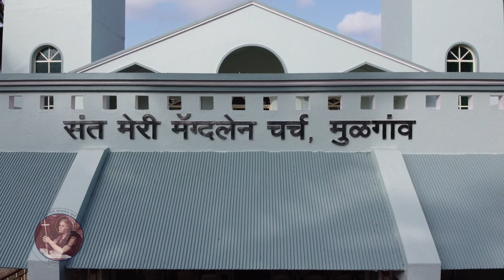St. Mary Magdalene Church, Mulgaon | Cinematic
Welcome to our YouTube video featuring St. Mary Magdalen Church located in the serene town of Mulgaon, Vasai, India. This captivating video has been beautifully crafted by the talented members of the Mariam Youth Group, who have dedicated their efforts to showcasing the essence and grandeur of this remarkable place of worship.

Join us on a virtual journey as we explore the rich history and architectural marvels of St. Mary Magdalen Church. Nestled amidst the lush greenery of Vasai, this sacred sanctuary has stood as a beacon of faith for centuries. From its humble beginnings to its present-day splendor, the church has been an integral part of the local community and an oasis of tranquility.

Experience the awe-inspiring beauty of the church's façade, adorned with intricate carvings and a stunning bell tower that reaches towards the heavens. Step inside, and be enchanted by the majestic interior, adorned with magnificent stained glass windows, awe-inspiring artwork, and ornate altar embellishments. The serenity and reverence that fill the air create an atmosphere perfect for introspection and spiritual connection.

Accompany us as we delve into the captivating stories and legends associated with St. Mary Magdalen Church. Learn about the patron saint, Mary Magdalene, and the significance of her presence within the church. Discover the cultural and religious events that take place throughout the year, bringing together the faithful in celebration and devotion.

The Mariam Youth Group, with their keen eye for detail and artistry, have captured the soul of this sacred place in their camera lenses. Through their lens, you'll witness the vibrant festivals, the joyful congregations, and the timeless traditions that have been passed down through generations.

Whether you are a devout follower, an architecture enthusiast, or simply seeking solace in a place of spiritual beauty, this video will transport you to the heart of St. Mary Magdalen Church in Mulgaon, Vasai. Prepare to be enthralled by the sheer majesty and profound serenity of this divine sanctuary.

Like, comment, and subscribe to our channel to stay updated with more captivating videos from the Mariam Youth Group, as they continue to unveil the hidden gems and sacred wonders of our world. Join us in celebrating the magnificence of St. Mary Magdalen Church and discover the profound spirituality it offers.